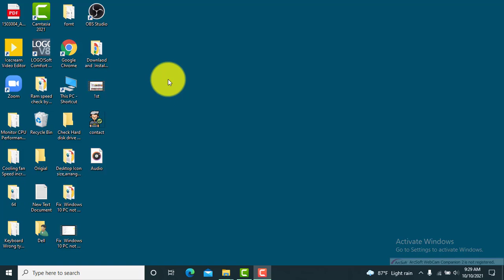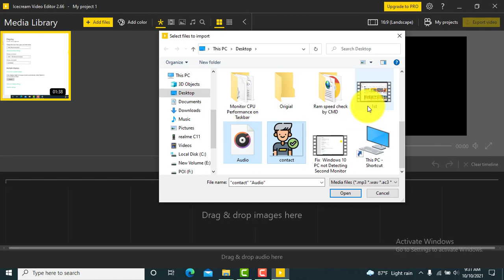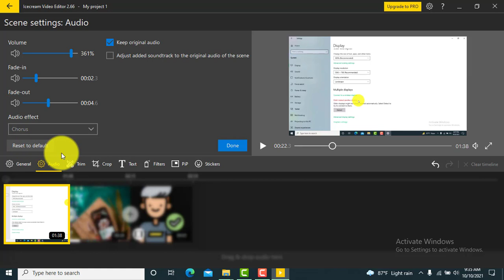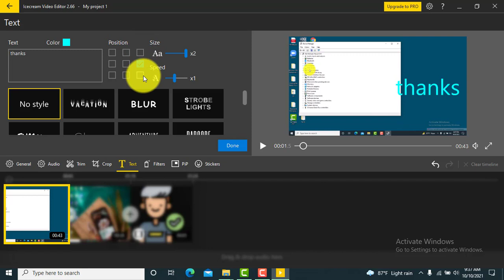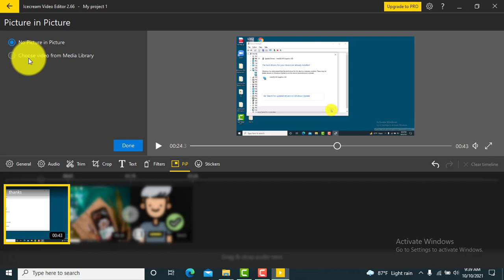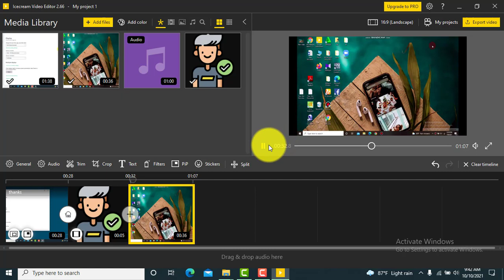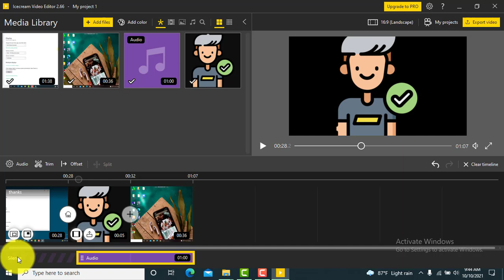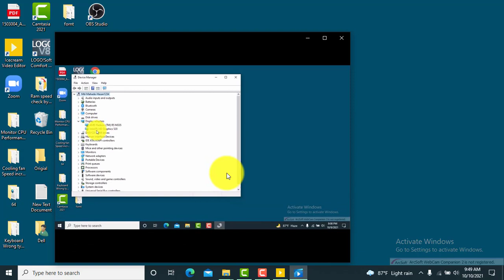Icecream Video Editor Tutorial | Free Editor | Bangla